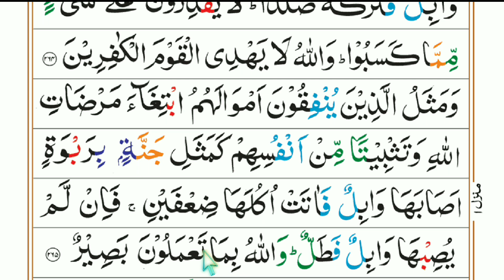Learn to read the Quran Para-3 with Tajweed -08/ Surah al Baqarah 3rd para @Learn Quran Kids.💖💖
Aap ghar baithe free me tajweed ke sath Quran padh sakte hain, Noorani Qaida Urdu perfect tareeqe se sikh sakte hain, iske liye Aap ko mera channel subscribe karna hoga aur Bell icon ko on karna hoga video ki notification pane ke liye,Then Aap meri video ko baar baar sune aur bataye gaye rolls ke mutabiq same tareeqe se yaad karein fhir mujhe sunai, mere Whatsapp par voice recording bheje mai sununga aur puri guarding karunga,aur Aap mere telegram channel 'learn quran kids' se kitab ki PDF bhi hasil kar sakte hain.